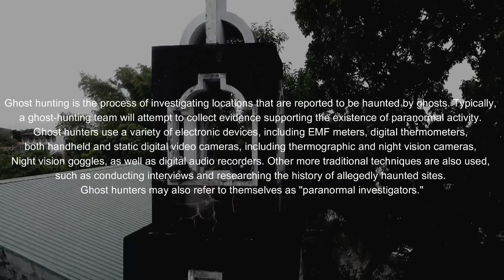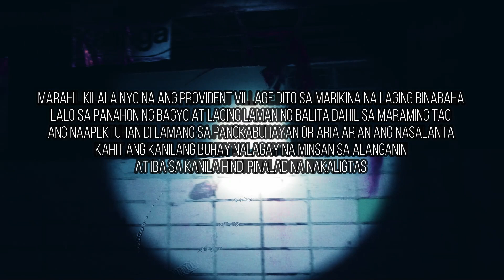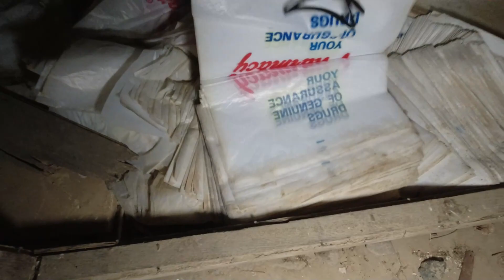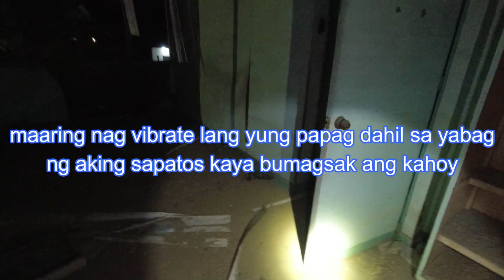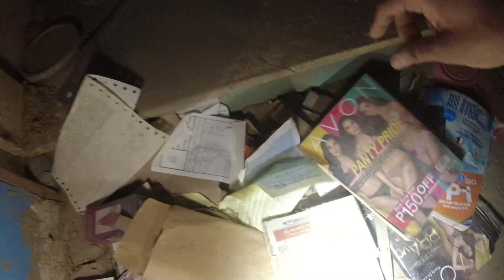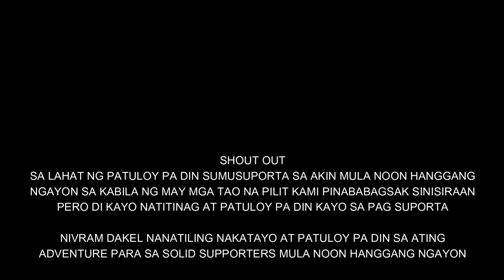PROVIDENT VILLAGE│ LAGIM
PLEASE WATCH 1080 by 60fps for better video quality